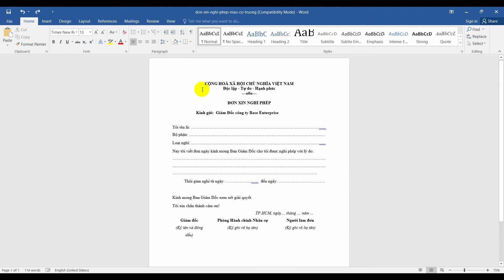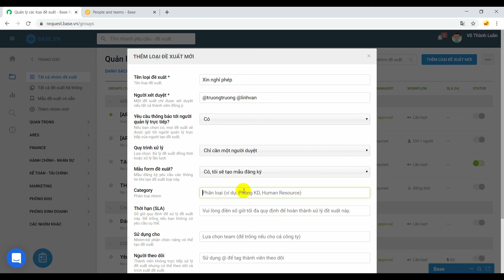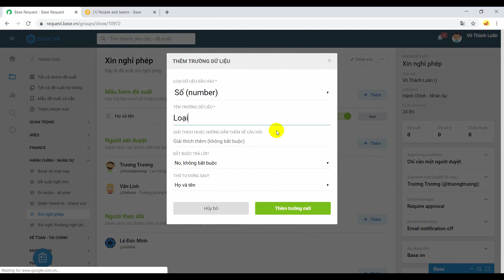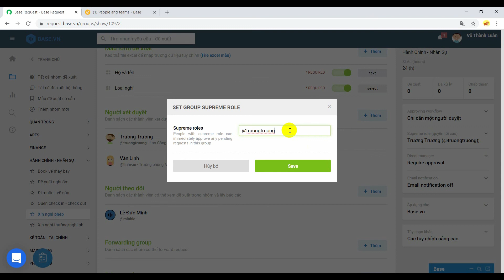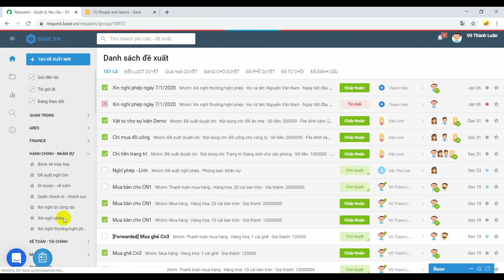4. Phân quyền Request Admin và Tạo mẫu đề xuất cho Base Request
Phần mềm quản lý yêu cầu và đề xuất trong doanh nghiệp Base Request.

) để nhận thông báo đầu tiên khi Base có video tính năng và sản phẩm mới.